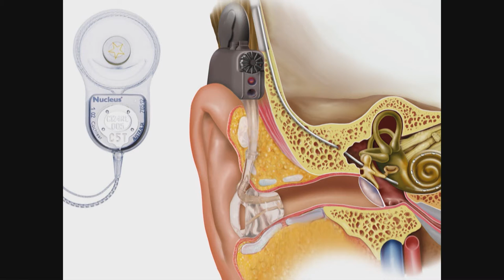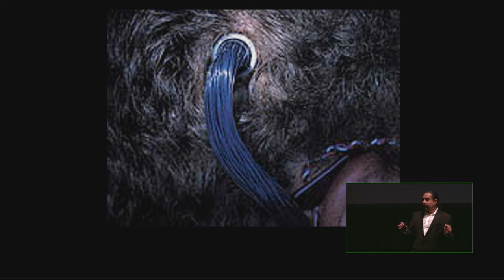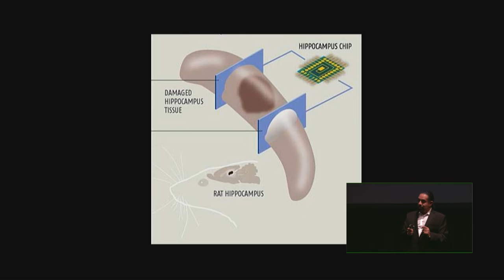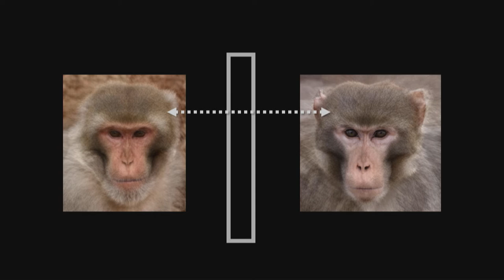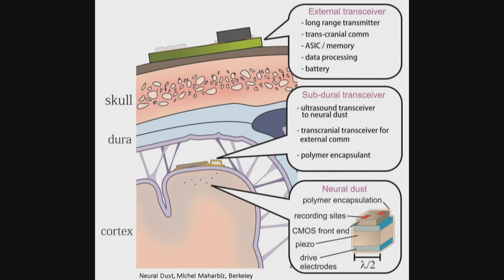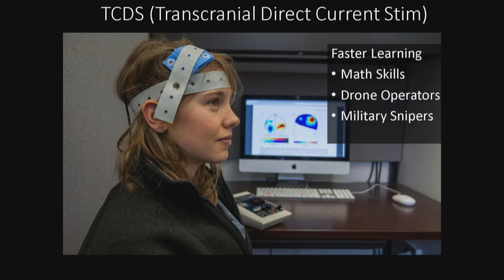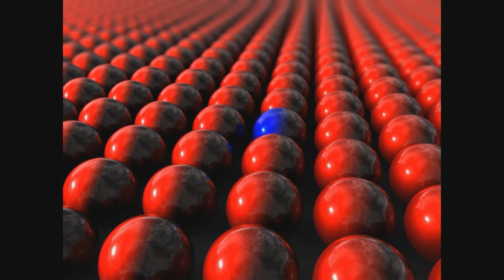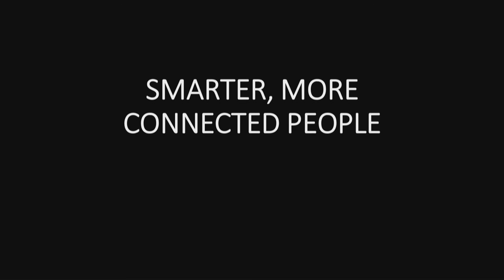XTech 2017 Day 1 - 2 : Keynote: Enhancing Humans, Advancing Humanity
Ramez Naam, Best Selling Author, Computer Scientist, Futurist
Author of More than Human and the Nexus Trilogy